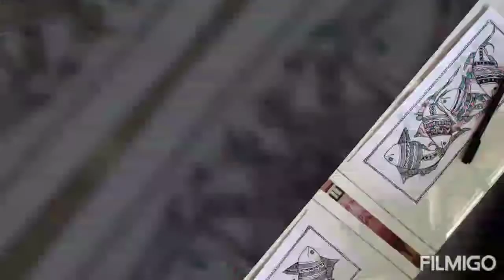Lockdown#4 series Fish@Madhubani art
less material required how you engage yourself during lockdown# using permanent marker fine tip black and ink gel pen/ red green